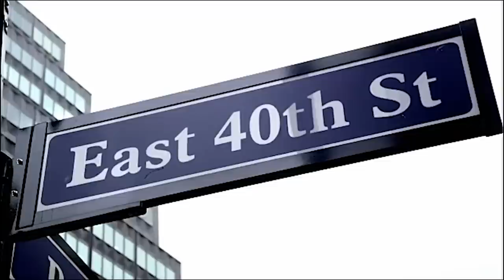Mark Normand: A Story Of Resilience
Thanks to the kooky fan who made this from India! You're a mensch. Comedy!